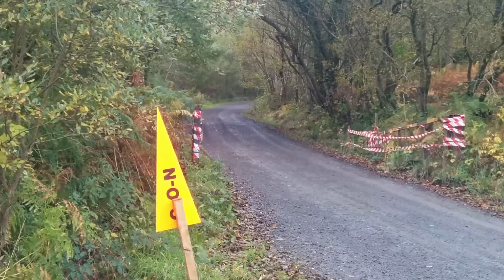Cambrian Rally 2014 22